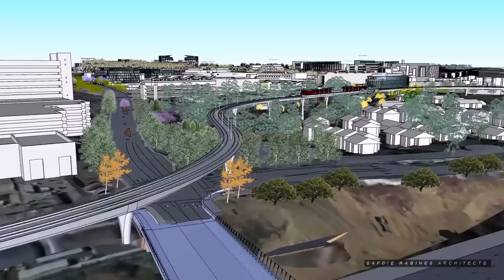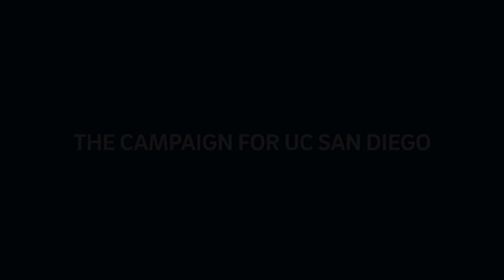Transforming UC San Diego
Chancellor Pradeep K. Khosla talks about the physical, intellectual and cultural transformation of UC San Diego, our $2 billion Campaign for UC San Diego, and why he’s excited about the future of our university.